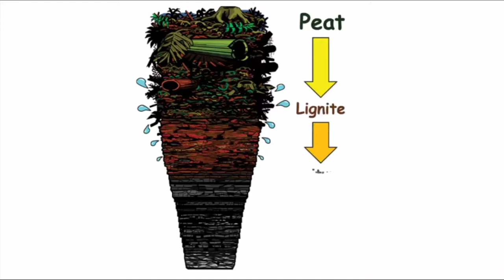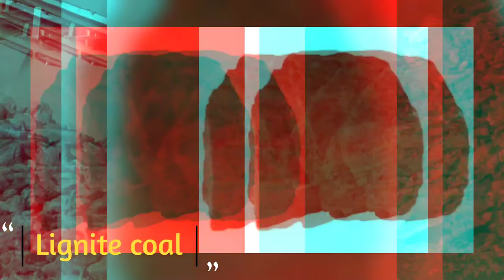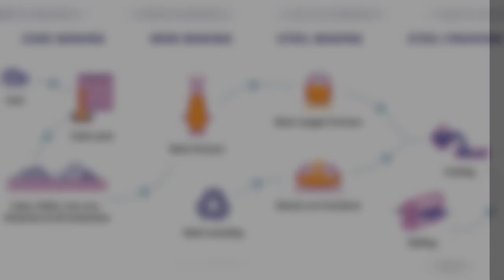Anthracite | Lignite | bituminous coal | Types of coal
This video is about types of coal in hindi

I have discussed this in Hindi language which will helps you to understand easily.